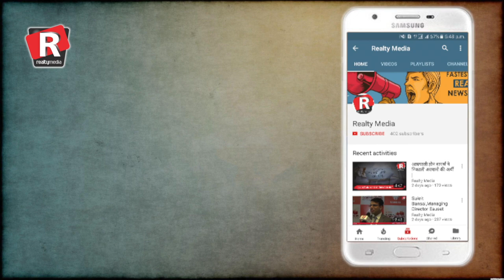जाने कैसे मिलेंगा जल्दी होम लोन